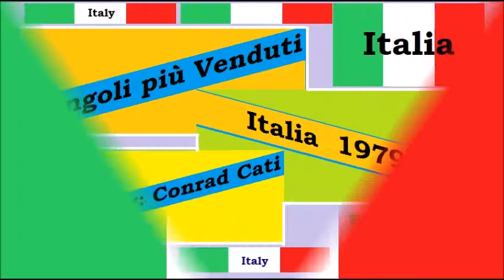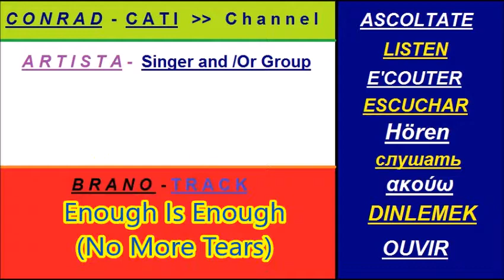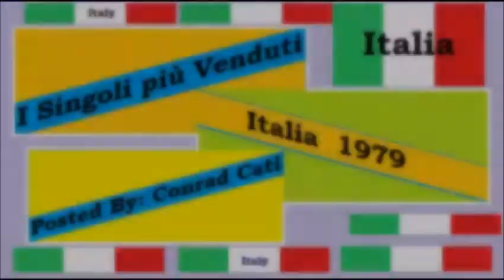46. No more tears (enough is enough) - Donna Summer & Barbra Streisand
I Singoli Più venduti in Italia nel 1979